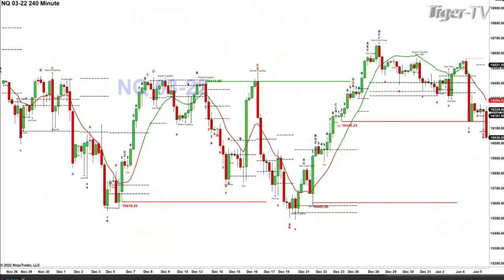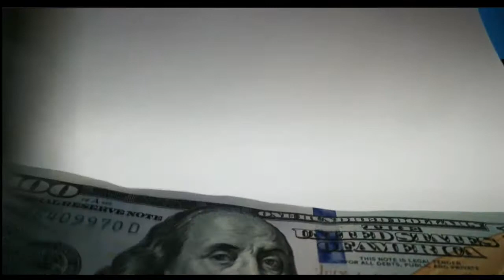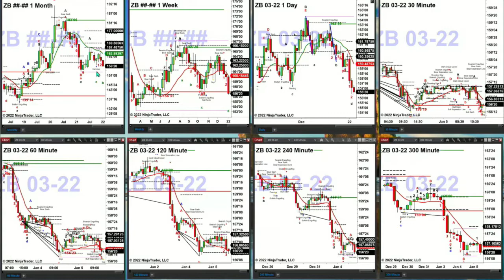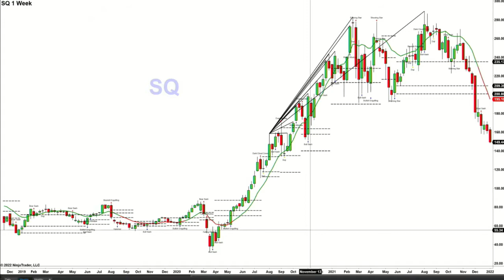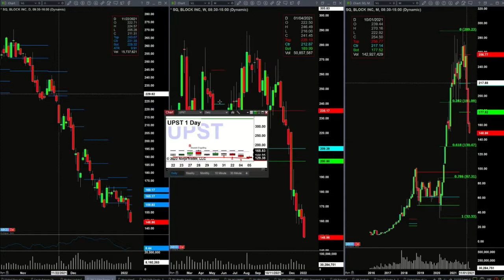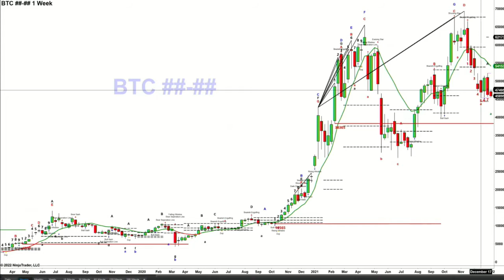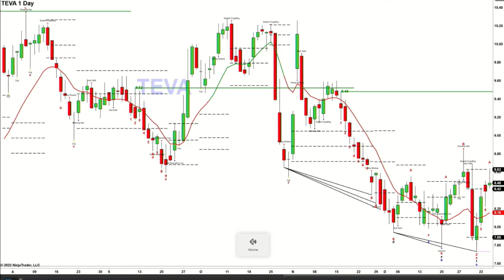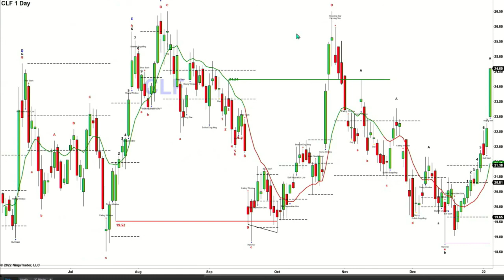January 5th, The Trader's Edge with Steve Rhodes on TFNN - 2022